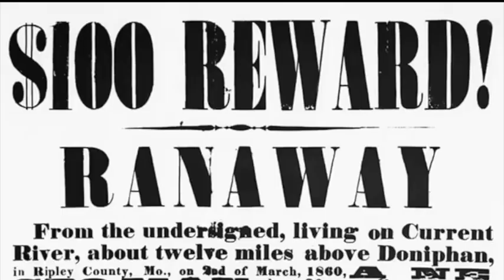Prince, The Real (Un-Gentrified) Controversy!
An important perspective on Prince’s death & the city of Minneapolis.  Independent Journalist Ralph L. Crowder III is interviewed by Philadelphia Radio Station’s Stef Renee, host of WURD’s morning show The Mojo.  The interview details an alternative black perspective surrounding the death of Prince and it’s broader reflection of family and community issues in the city of Minneapolis.